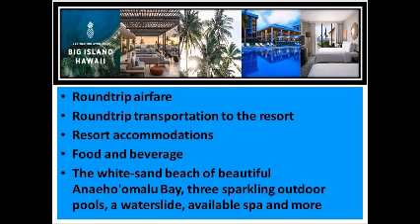Destination Avon 2021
I'm working toward my goal of achieving an all expense paid trip to the Big Island in Hawaii.